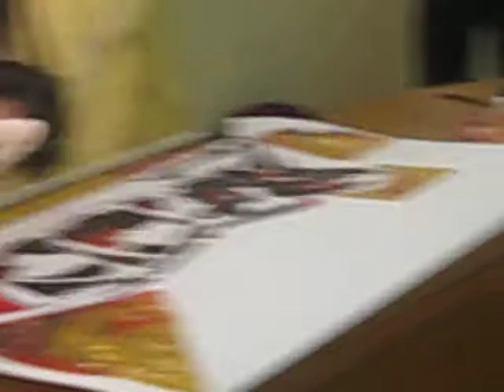M.A.S.E.S Painting Workshop - 4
M.A.S.E.S had organized lectures and painting workshop to create awareness about the need to gender sensitize people. In this connection, Kotravai had made a 20 minutes video presentation which contained clippings of Gender Stereotyping. Few observations and questions following that was also raised. A request was made to eminent artists to do paintings which would give a different meaning to Women's body. Artists Viswam, Rajan, Christy, Vasanth, Rohini Mani, Vidharthe, Ezhumalai, Suraj, Yugan, Anand, Monika had contributed their works. Each Painting speaks through Female Gaze and not Male Gaze...A photograph taken by Kiran Thulsi was also displayed. Thanks to all of them. Ms. P. Sivagami launched MASES and released the draft agenda, which was received by A. Marx. Prof. Padmini, Monika and Ko. Suguramaran also graced he occasion. This day served to be a platform for sharing different thoughts & perspectives for Women Empowerment.